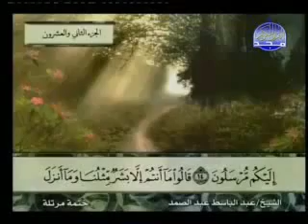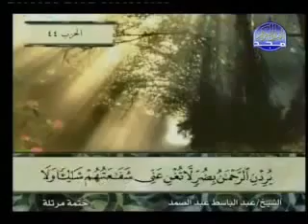٣٦ سورة يس كاملة الشيخ عبد الباسط عبد الصمد مع الآيات